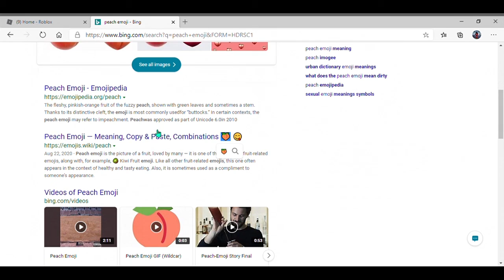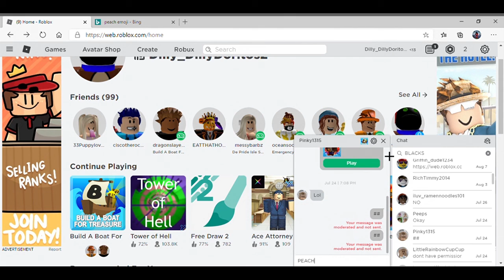BUILD A BOAT SLIDE TO THE END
Owner of channel:Brendan
editor:Brendan
players:Brendan/vaporyongamer , Trenton/Dilly_DillyDoritos2

This video was about:
Build a boat roblox